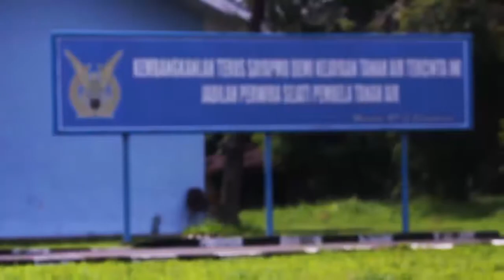Trailer Pelatihan Kebangsaan Merah Putih Indonesia Youth Icon 2016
Nantikan Official video Pelatihan Kebangsaan Merah Putih 2016 hanya di Channel Youtube Indonesia Youth Icon.

Salam Bangga Jadi Indonesia